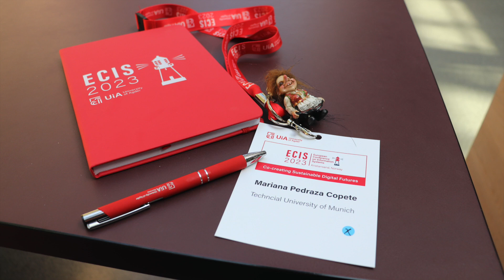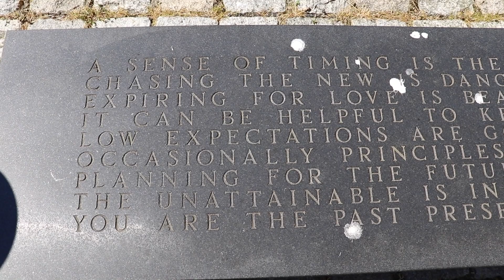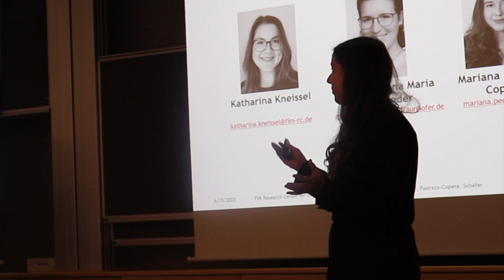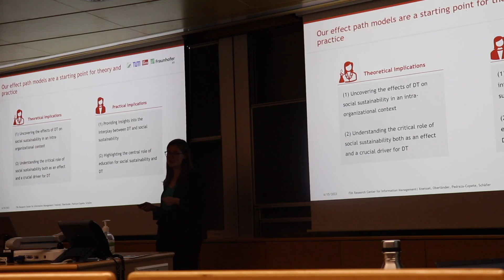Publish at a scientific conference in your Masters: Come to ECIS with me!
0:00 Intro
01:16 VLOG
10:40 Reflections